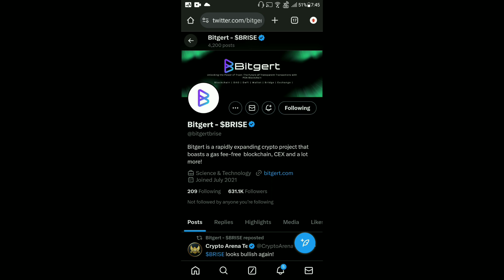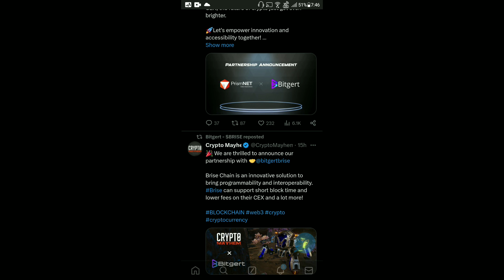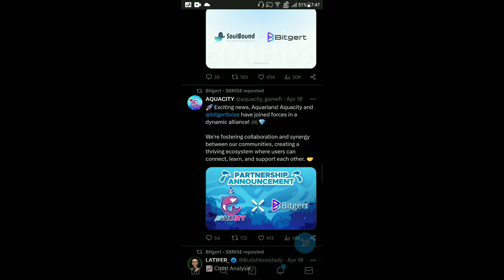BRISE Best Coin In 2024 | Bitgert 2T Supply Burn | BRISE $0.00000023 | Binance Listing